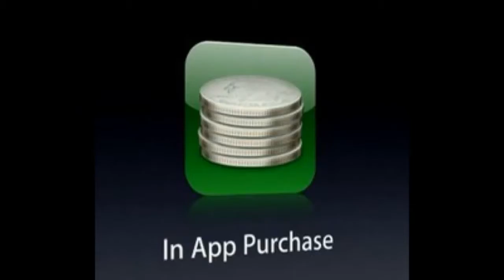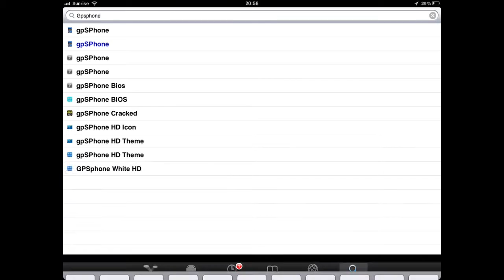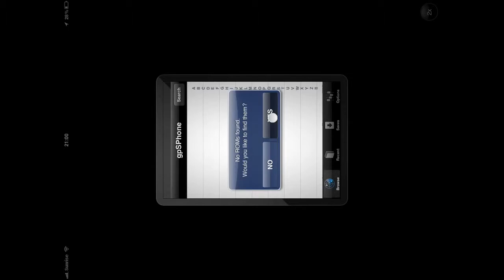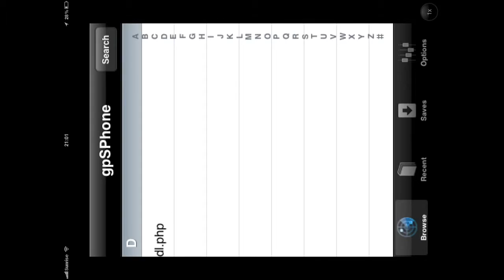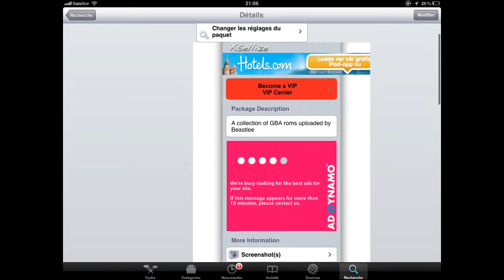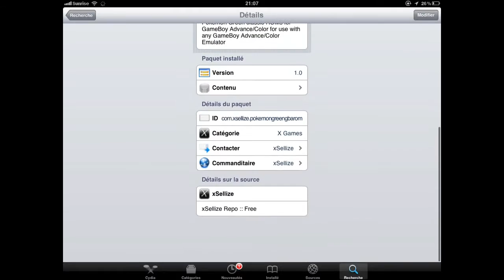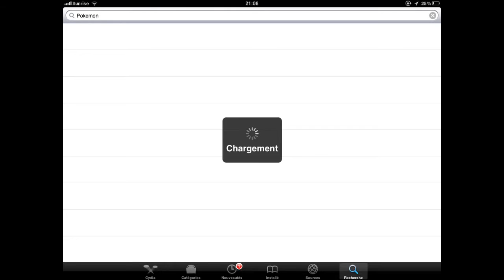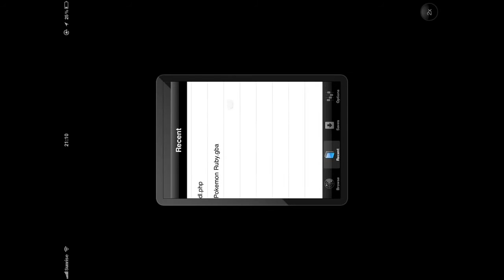Comment avoir Pokemon, Zelda, Mario et autres iPhone / iPad Version 2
Dr. Mario Theme (FEVER) arranged by me (For concert full orchestra) [PDF] [TWITTER: sungedwin]